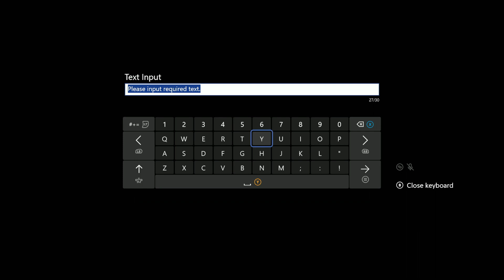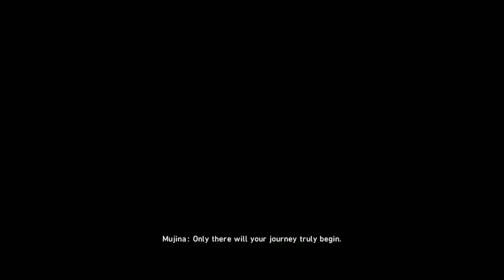Not My Cup of Tea | Wild Hearts